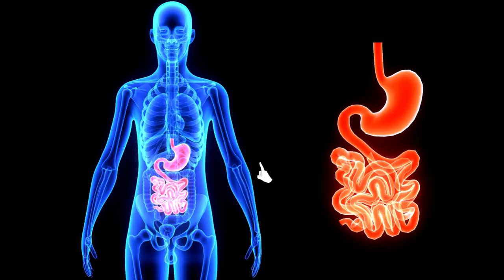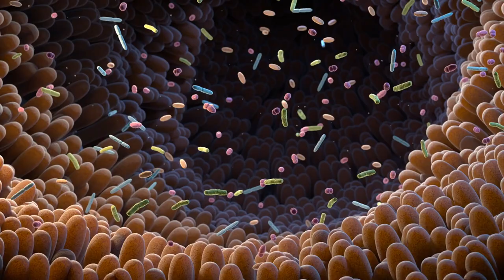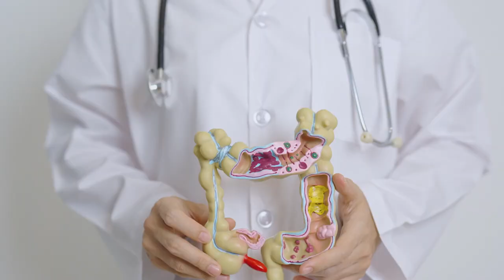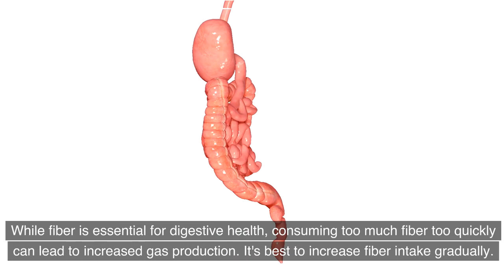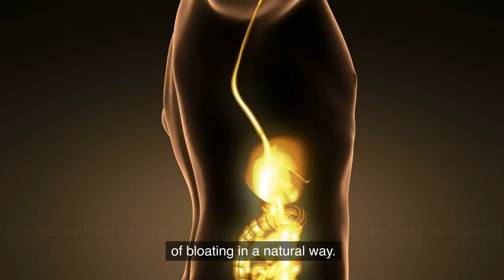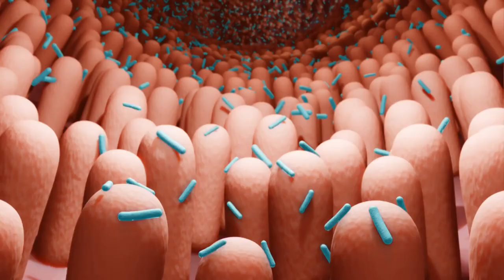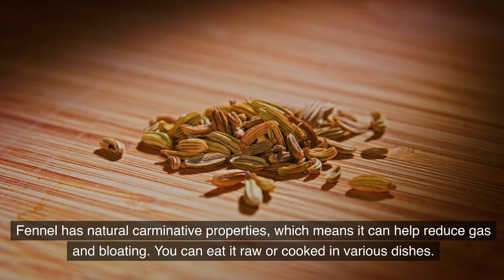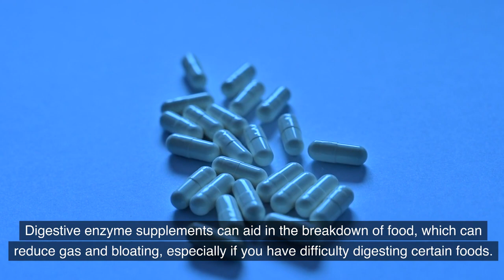Bloating: Causes and Quick Ways to Get Rid of Bloating and Gas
You May Never Have Bloating Again After Watching This. Get Rid of Gas and Bloating Naturally and Quick.
00:00 Introduction
00:12 The Impact of Bloating/Gas: Digestive Issues
01:57 The Impact of Stress
04:20 Other Main Factors that Cause Bloating/Gas
06:41 How to Get Rid of Bloating/Gas with Food
09:02 Natural Supplements to Get Rid of Gas/Bloating
09:34 Non-dietary Ways to Reduce Bloating/Gas